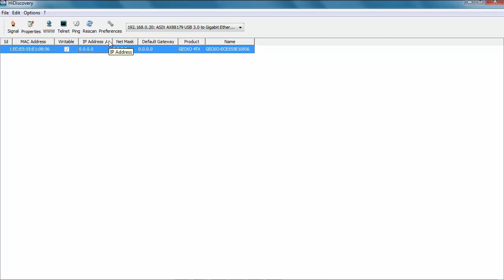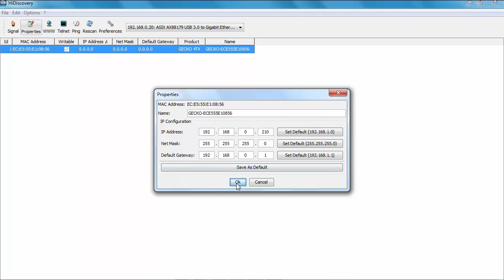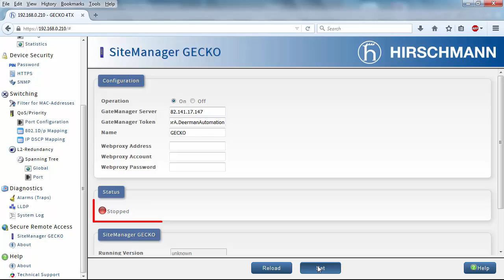2. Starter Package Configuration - Connecting a SiteManager GECKO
Second video in a series showing how to configure the Hirschmann Secure Remote Access Solution.